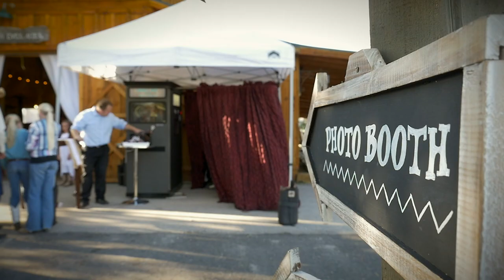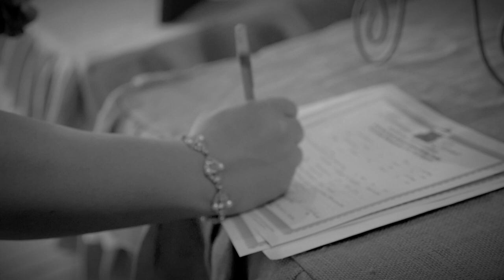Wedding Highlight {Codi+Trenton} Tropic, Utah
wedding video highlight from Codi and Trentons Tropic, Utah wedding near Bryce Canyon.